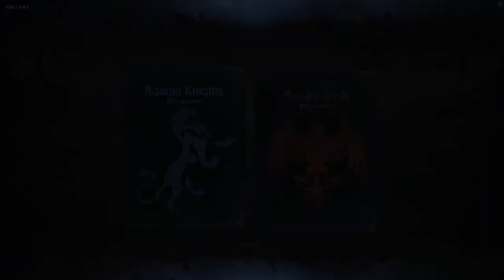Ganda and Good Evening vs Coles and Infernus - AU 2v2 LTS - Losers Bracket Finals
The Losers Bracket Finals of the AU 2v2 LTS Tournament